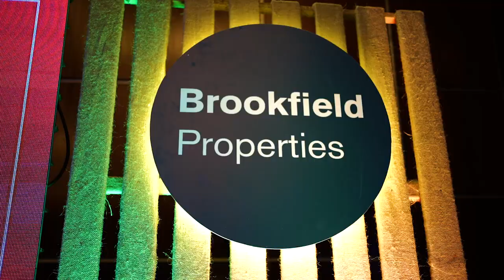The Social Hours - Kolkata